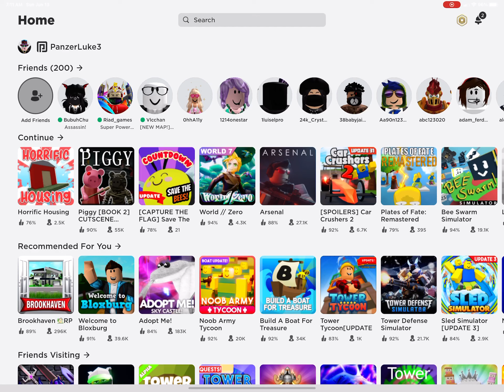My first video of roblox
This was from like a month ago very pog